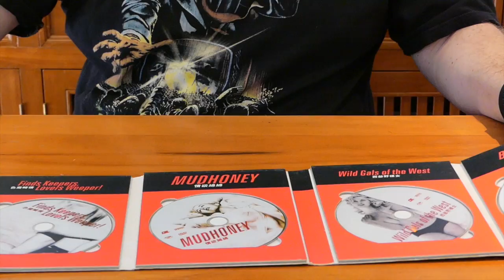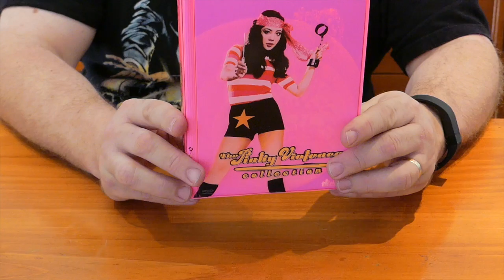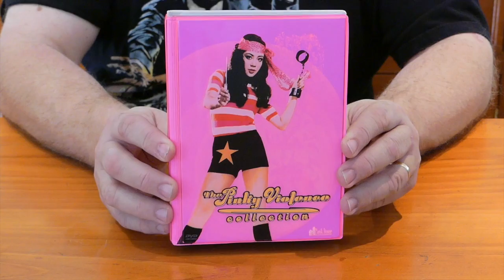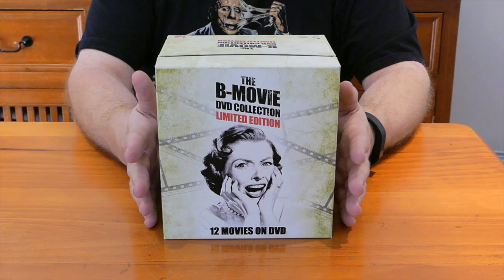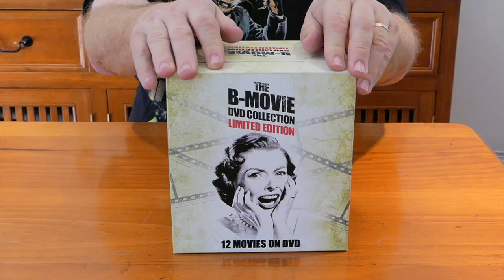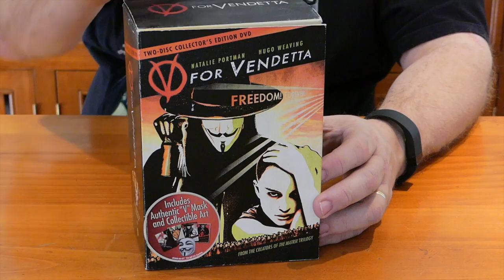**Top 5** DVD Boxsets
The To Watch Pile counts down the top 5 DVD boxsets of all time.

Top 5 Bluray Boxset coming soon.